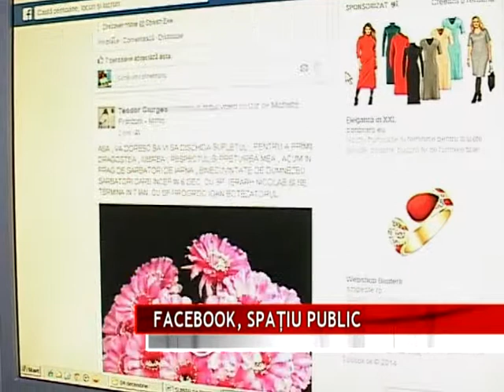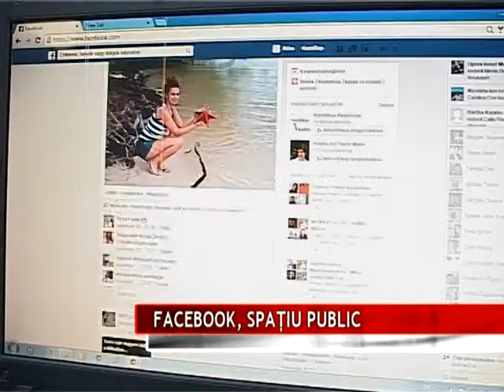FACEBOOK, SPAŢIU PUBLIC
Pagina de facebook a fiecărui utilizator este spaţiu public şi nu privat. Este decizia Înaltei Curţi de Casaţie şi Justiţie în urma contestaţiei depuse de Mircea Munteanu, fost director al Cancelariei Prefectului, după ce a fost sancţionat de Consiliul Naţional pentru Combaterea Discriminării.